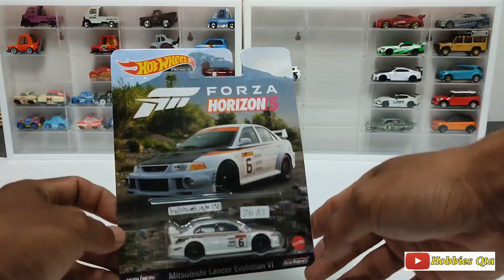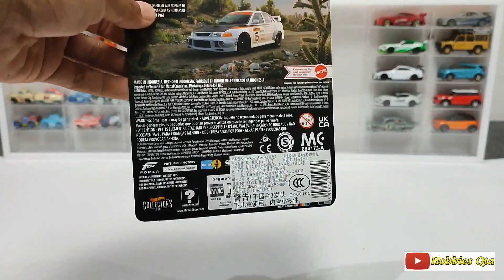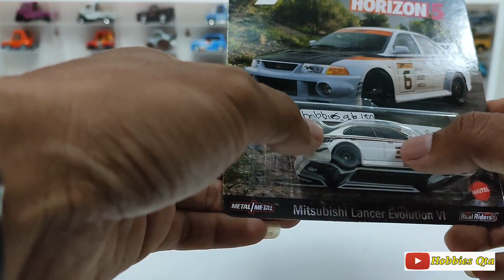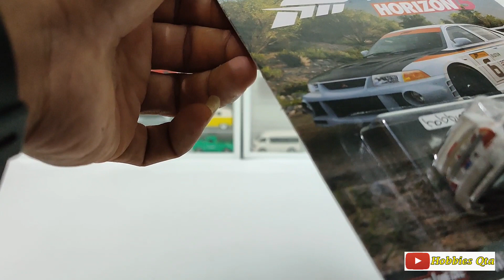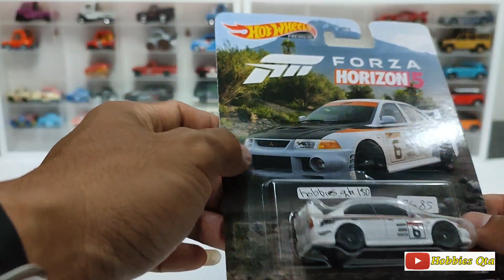Unboxing Hot Wheels Premium Made in Indonesia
Dapat hot wheels premium Di lelang tante diecast, banyak hot item premium dengan harga yg terjangkau, dan banyak kolektor yg mengikuti lelang tersebut, dan banyak lagi hot wheels premium yang keren.

TERIMA KASIH UNTUK SEMUA YANG SUDAH MAMPIR DI CHANNEL INI JANGAN LUPA MENONTON VIDEO LAINNYA YA TEMAN TEMAN & JANGAN LUPA SUPPORT CHANNEL INI DENGAN CARA LIKE, KOMEN, SHARE, DAN SUBSCRIBE AGAR MENJADI LEBIH BERKEMBANG KEDEPANNYA AAMIIN... ROAD TO 1000 SUBSCRIBER GIVEAWAY KEREN MENANTI SIAP UNTUK DI UNDI :D MENERIMA KRITIK DAN SARAN :) TERIMA KASIH.

Hunting Mini cars lagi promo

HUNTING HOT WHEELS LOT G 2022

HUNTING HOT WHEELS DAPAT HOT ITEM, HARGA PROMO

UNBOXING MINI GT LB WORK SUPRA CSR2

HUNTING HOT WHEELS LAGI PROMO BANJIR HOT ITEM